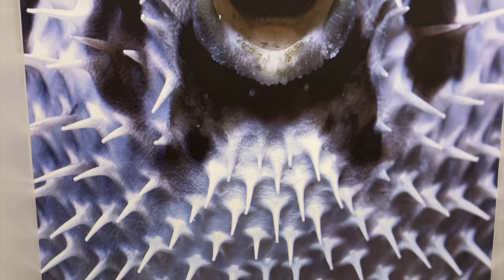What's Wrong with this Broccoli? • 3.14.22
It's a big day! Lunch with my parents, then we head down to the Murrells Inlet Marsh Walk to have dinner with Paul, who's in town for work.

🎵 "Jazz Organ Trio Cool Blue" by Doug Maxwell/Media Right Productions